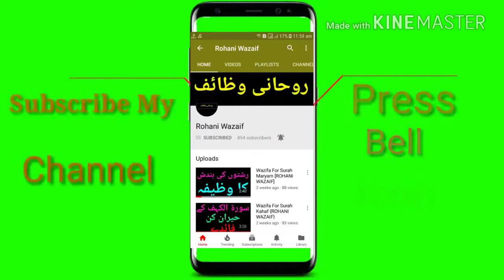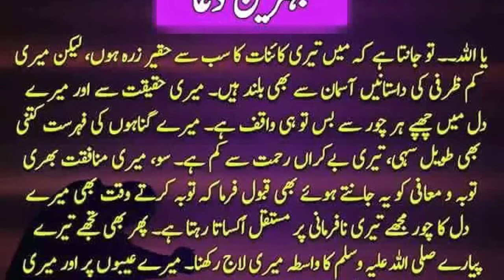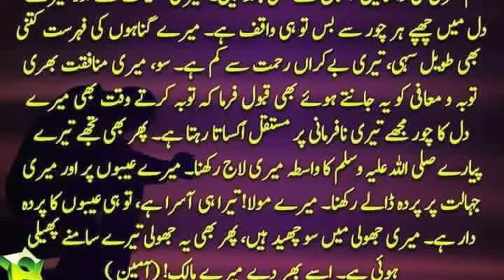Surat Saba Ki Fazillat